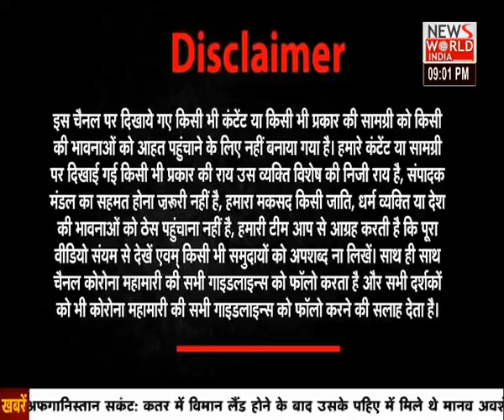SHOCKING REVEAL : Lucknow Cab Driver Saadat Ali Speaks to Kavendra Chauhan । Priyadarshini ।Bharat@9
About This Video ► Talking Exclusively with Kavendra Chauhan, Saadat Ali made Shocking Revelations about why Lucknow Police not yet Arrested Lucknow Girl Priyadarshini Yadav.
After the CCTV footage doing rounds in the country, the Lucknow girl who beat up the cab driver was exposed. Now the victim has also filed a case against the accused girl. But still, even after more than a week of incident, Lucknow police has not arrested 'Lucknow Girl' Priyadarshini yadav.